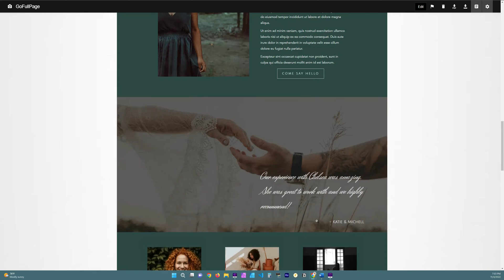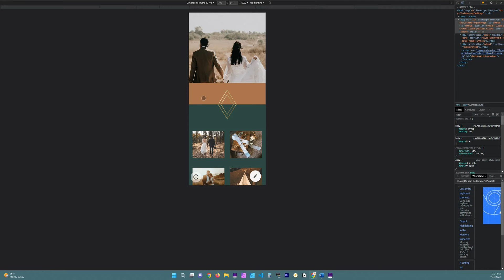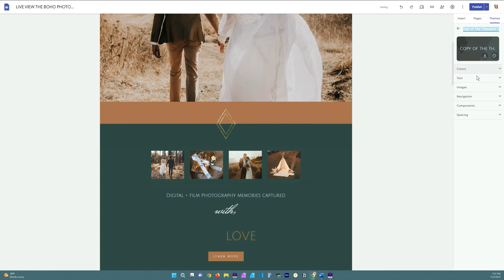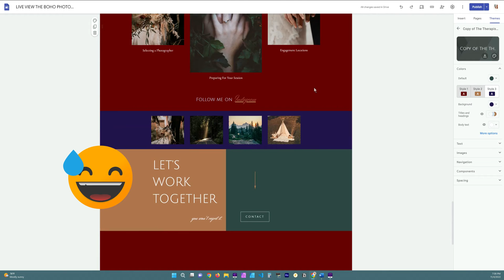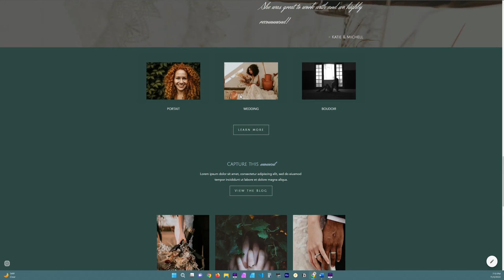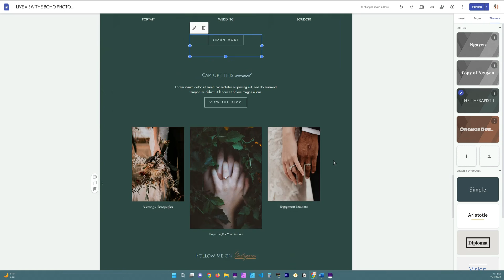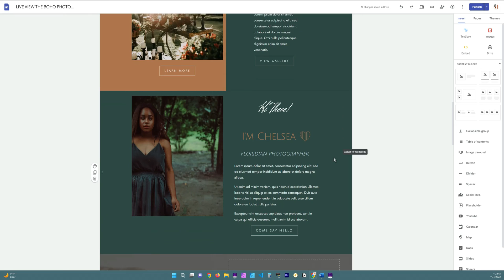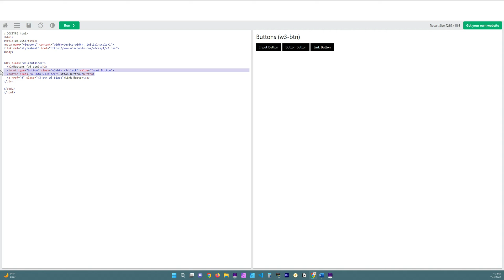Google Sites TIPS and TRICKS to making it better.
Hey there! I've got more google sites tips and tricks for you. I know that it can be frustrating looking at a website and thinking -man my google site doesn't look that way (news flash it never will). Work with the limitations and make them work in your favor!

ABOUT ME

Hey! I'm Chelsea! Also known as Aesthetically Dope - Owner of She Designs Things. I'm a professional photographer, and web and logo designer. If you're ready to learn something cool, or you just want to get started being a little more creative in this digital world, I am happy to help.
SHOP MY TEMPLATES

SEGMENTS

00:00 - Intro
00:23 – TIP 1 – TAKE FULL SCREENSHOTS
01:17 – TIP 2 – BRING IN ADDITIONAL BACKGROUND ASSETS
02:18 – TIP 3 – DUPLICATE YOUR THEMES
03:42 – TIP 4 – BRING IN HTML BUTTONS
05:50 – TIP 5 – PLAY AROUND WITH THE LAYOUT

RESOURCES & LINKS

Say Hi!